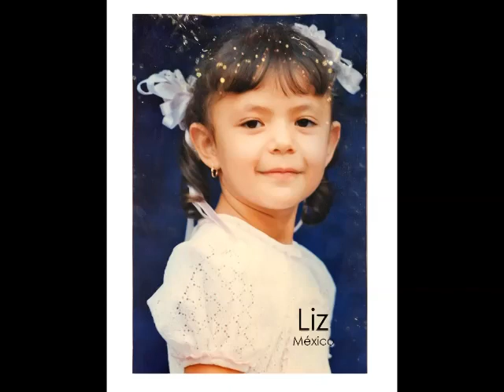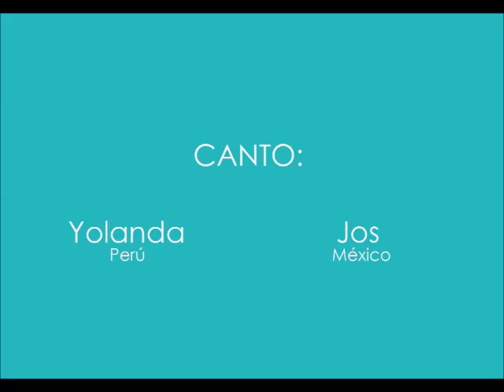Niñes con corazón guerrero - Libertad de Percepción